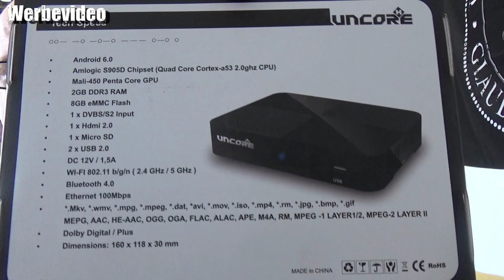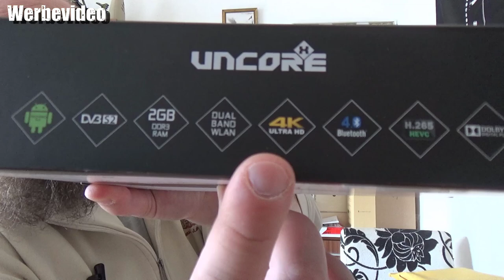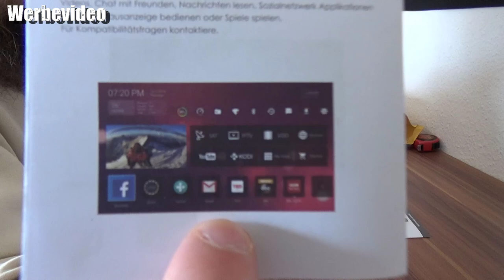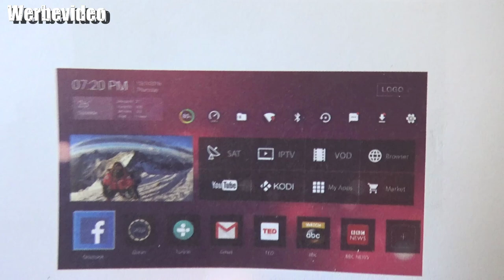Unboxing - UncoreX 4K Android DVBS-S2 Receiver mit Kodi Netflix und Open Opera